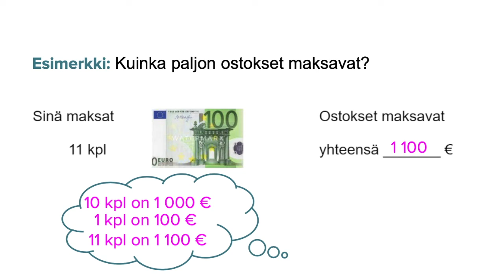Kymmenjärjestelmä ja eurot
Alkuvaiheen matematiikkaa:
Videolla opiskellaan kymmenjärjestelmää eurojen avulla.
Videot on erityisesti tarkoitettu opiskelijoille, jotka opiskelevat suomea toisena kielenä (S2).